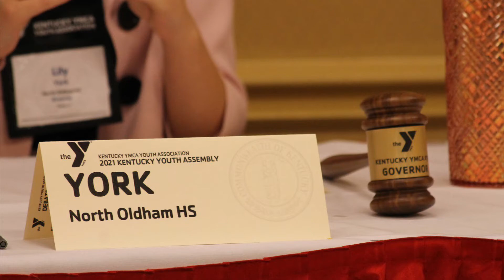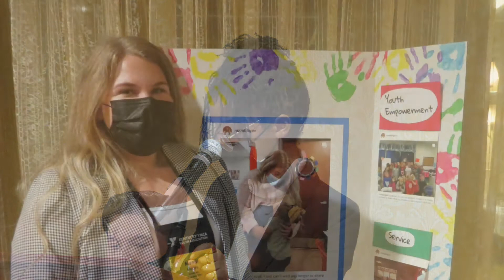KYA 2021 - HS 3 - Conference Video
Our Editor-in-Chief put together this video, compiling photos and videos from across the conference. Want to learn more about KYA?